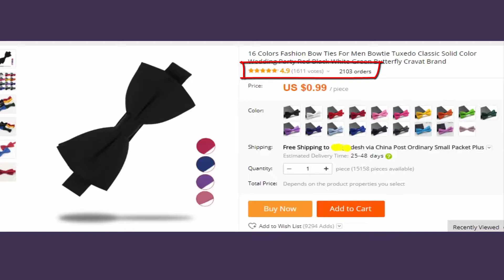Bow Ties | Formal Mens Bow Ties and Bowties | The Tie Bar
Another Most Popular Product Link ▼

► Gel Nail Polish UV Nail Gel Varnish Long Lasting | AliExpress gel polish review
► with Coin Bag zipper new 2017 women wallets brand purses female thin wallet passport holder ID Card
► LZESHINE Lovely Cat Flower Stud Earring for Girls Rose Gold Color Austrian Crystal Kitten Earings
► New BLOUSE OF FASHION 2017 | Tops Sleeve Shirt Fashion Blusas Femininas Blouse ► Brief Chiffon Blou
► Woman Neoprene Material Bikinis 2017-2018 | Material Bikinis Women New Summer 2016 Sexy
► Simulation Wooden Relojes Quartz Men Watches Casual Wooden Color Leather Strap Watch Wood Male Wrist

☀ If You Like Our Video. Join/Connect Our Network ▼

Must Be ✍ (Comment) & Share Your Important Opinion.